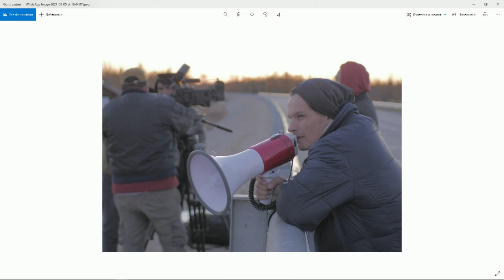«Якутск сегодня» (09.03.21)